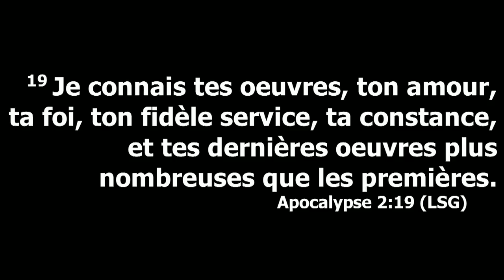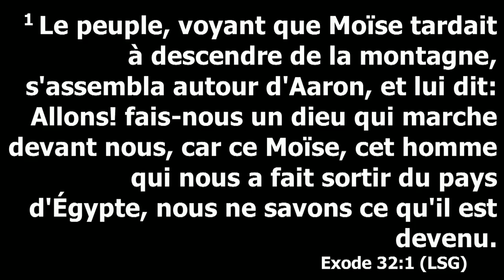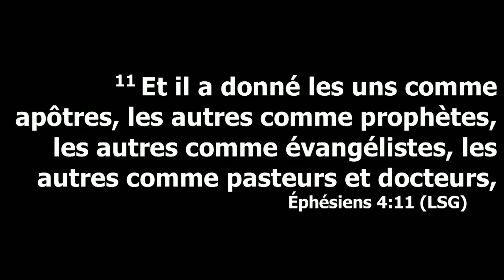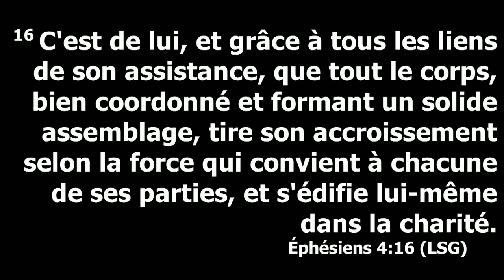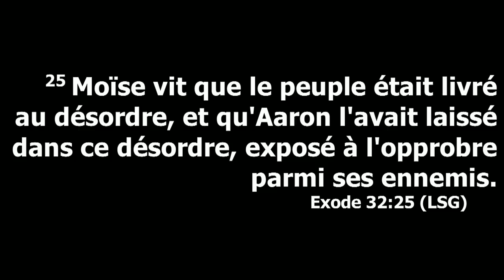Sunday Service - Dr. Kasonga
Sunday Service 10/31/2021 - Dr. Kasonga